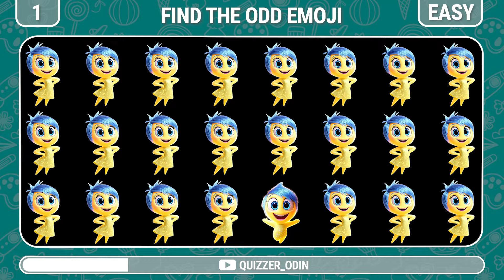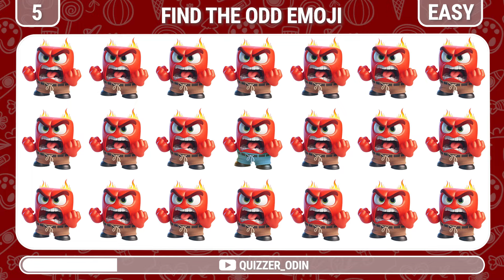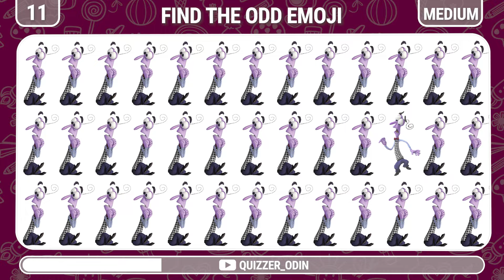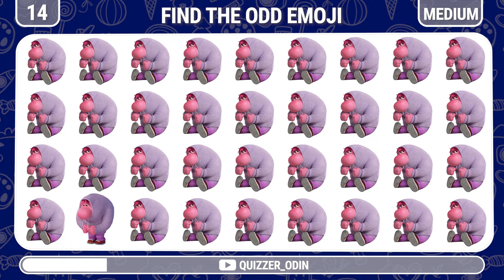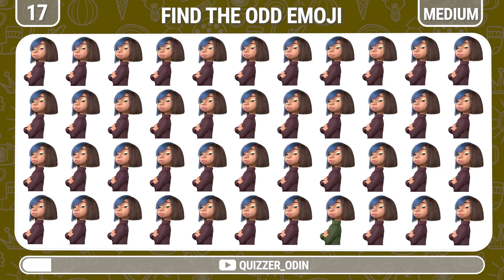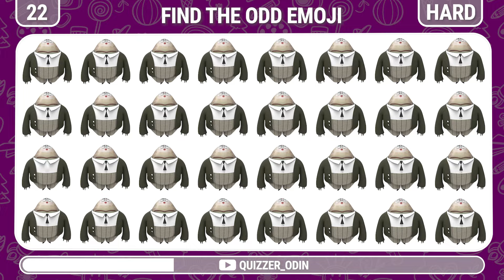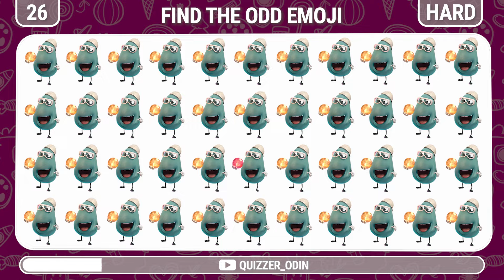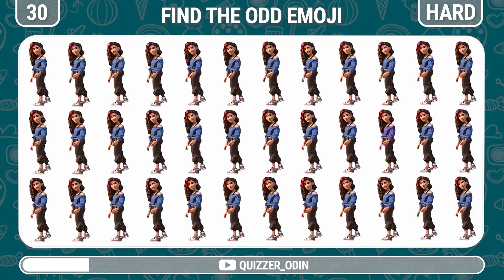Find the ODD One Out - INSIDE OUT 2 Edition | INSIDE OUT 2 Movie Quiz | Quizzer Odin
Welcome, kids and families, to an exciting and colorful journey with Quizzer Odin! Today, we're diving into the magical world of "Find the Odd One Out" games 🎉 - a challenge full of creativity and vibrant themes such as famous movie characters, animals, food, drinks, and much more.

Each video offers a chance for your little ones to sharpen their thinking, focus, and quick response skills, along with learning about the world around them. Quizzer Odin isn't just a game; it's an educational lesson 📚, stimulating curiosity and observational skills in children.

Quizzer Odin - Discover, learn, and grow every day with our "Find the Odd One Out" challenges! We look forward to your enthusiastic participation!